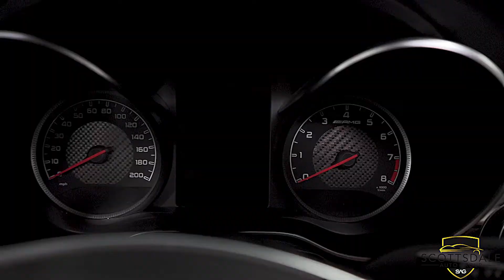2019 Merecdes Benz GLC63 AMG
This 2019 Mercedes Benz GLC63 AMG is a black-on-black example which was purchased new from Mercedes Benz of Reno then traded to Scottsdale Auto Group for a vehicle that was formally part of inventory. The odometer currently shows just over 13k miles.

Power is from a Hand Built 4-liter twin turbo charged V8 paired with a 9-speed automatic which when new, produced 469 horsepower and 479 lb-ft of torque. This outrageous power plant could propel the GLC AMG to 60 in a manufacturer claimed  3.9 seconds.

In addition to the Standard GLC63 AMG features, options include: Black Nappa Leather, AMG Night Package, Smartphone Integration (with Apple Car Play and Android Auto), Parking Assistance Package, AMG Performance Steering Wheel in Nappa Leather, 21" AMG Twin Spoke Wheels in Satin Black, AMG Illuminated Door Sills, AMG Performance Exhaust, Heated and Ventilated Front Seats, and Ambient Lighting.